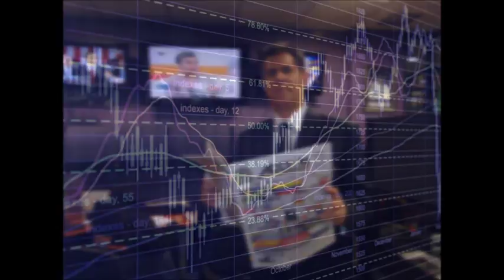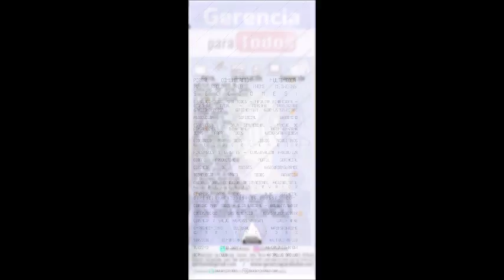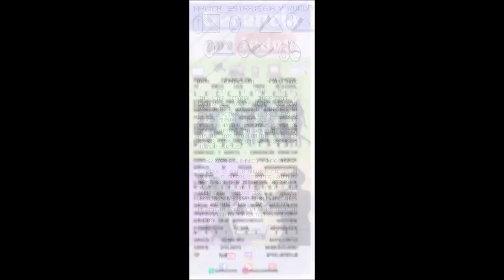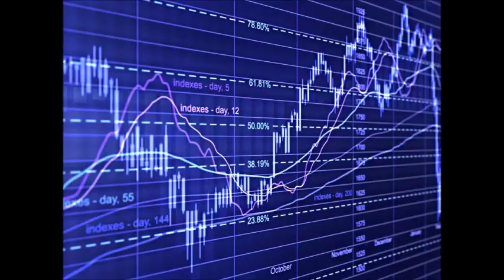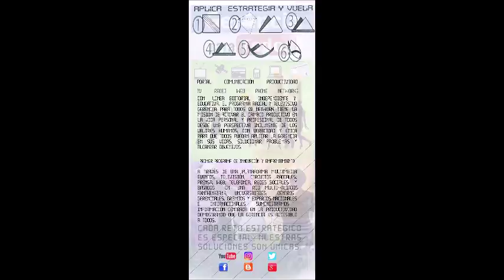GERENCIA 360 GERENCIA PARA TODOS ( Jue 27 Oct )